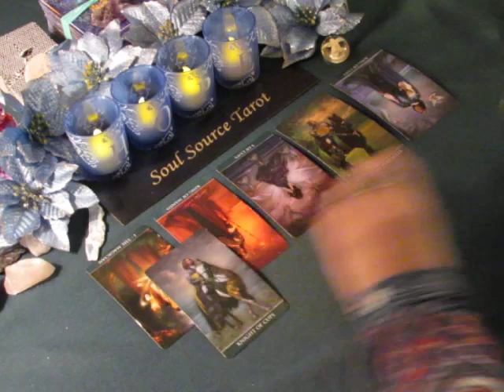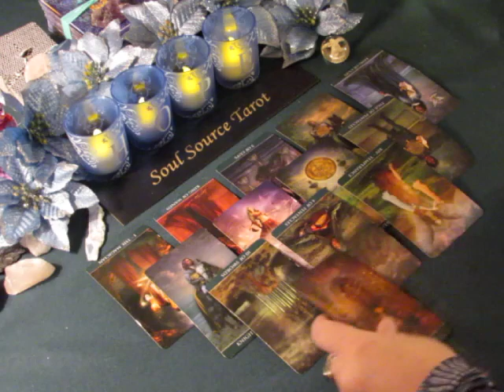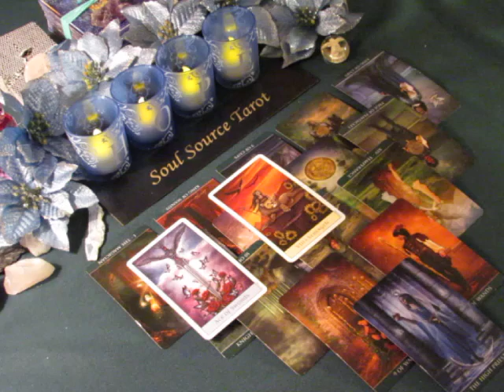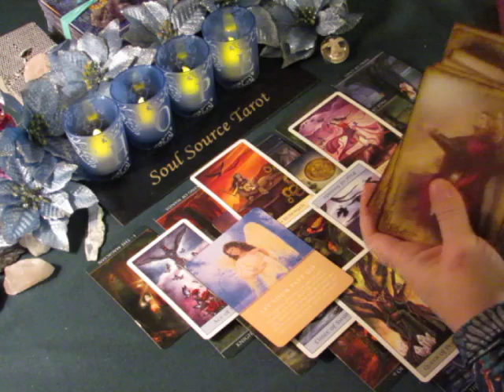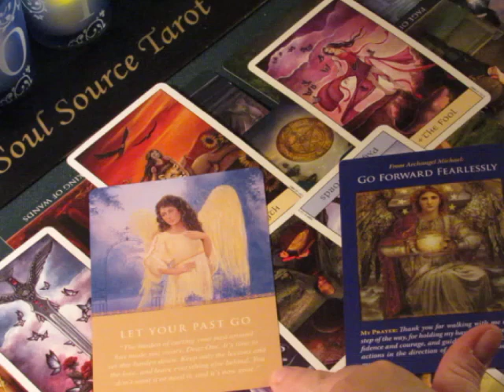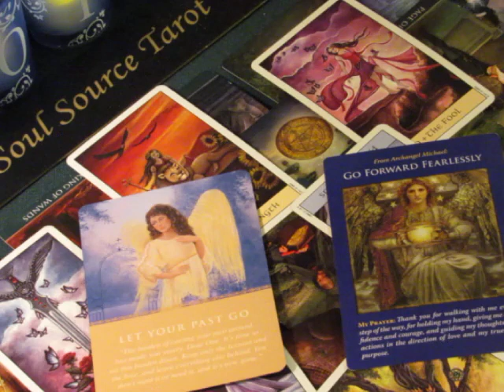~Virgo~January 2018~Personal Freedom~Tarot Reading